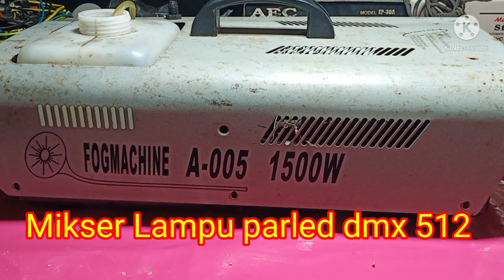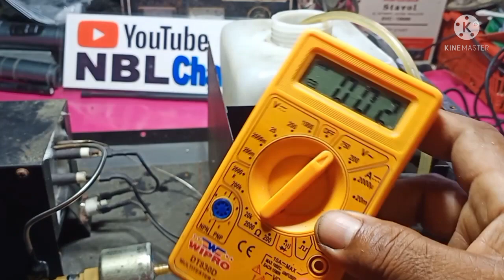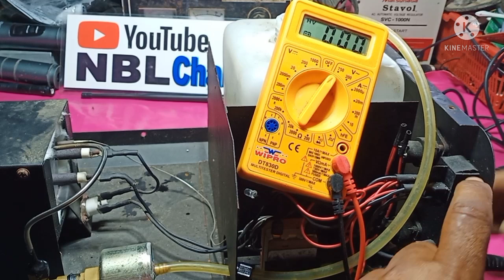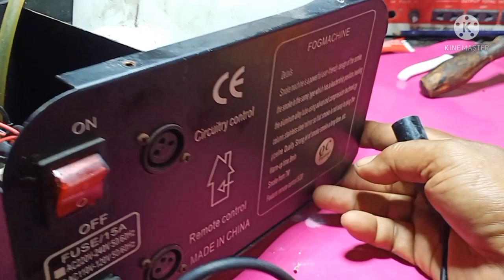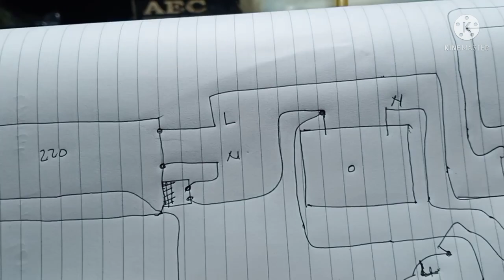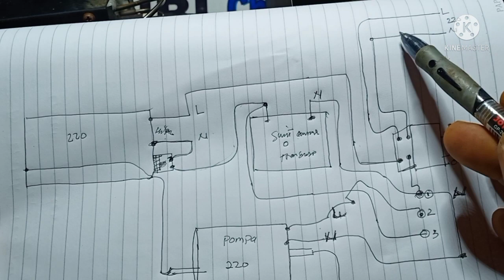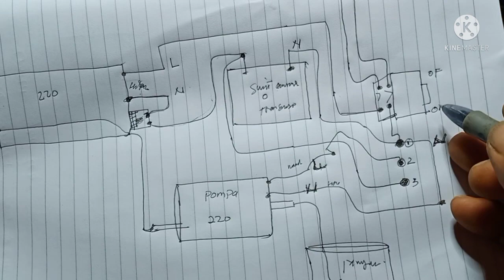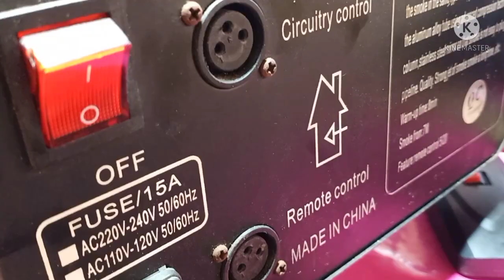# CARA MEMPERBAIKI SMOG MACIN /MESIN ASAP PANGUNG BEKAS #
CHANNEL KAMI MENGULAS TENTANG PEMBELAJARAN SEPUTARAN ELEKTRONIK ,UNTUK KALI NI NBL CHAMNEL , MENGEDUKASI SMOG MACIN /MESIN ASAP PANGUNG  BEKAS , ALHAMDULILLAH DARI AWAL HINGA AKHIR DAPAT SEKIRANXA PENGALAMN YG BISA DI PEETIK DI AMBIL , MUNGKIN DLM PENJELASAN KURANG PAHAM , DAN ADA TUTUR BAHASA YG KURANG SOPAN MOHON DI MAAFKAN SMOGA BERKENAN TRIMA KASIH